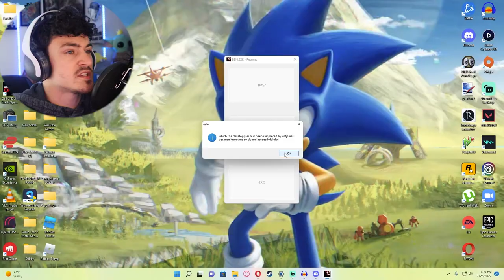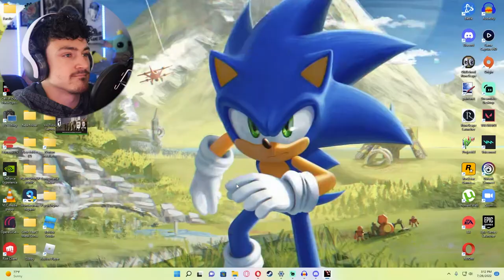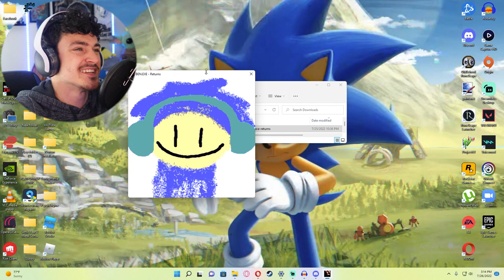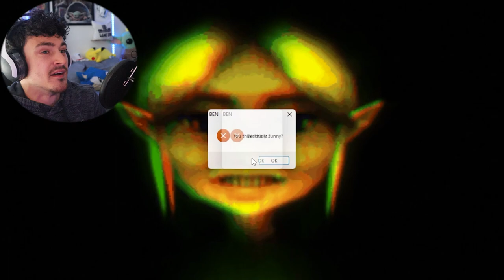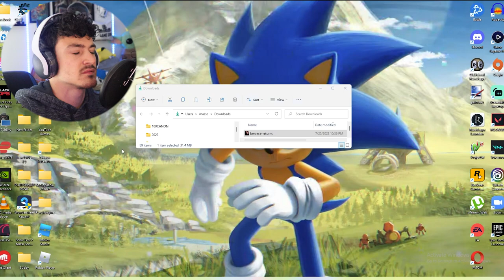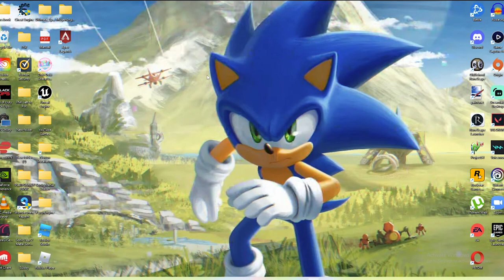Ben.exe Returns...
A new look at what I believe Ben.exe is going to be! I think this can go VERY far if the creators do more to it!